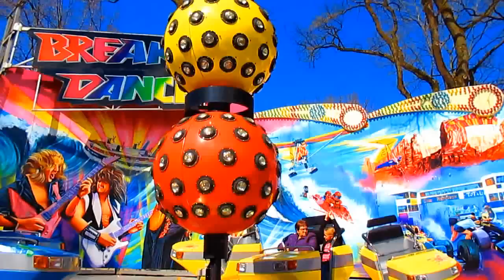Breakdance - Drouwenerzand - 18-04-2015